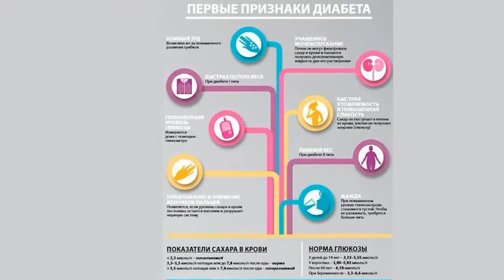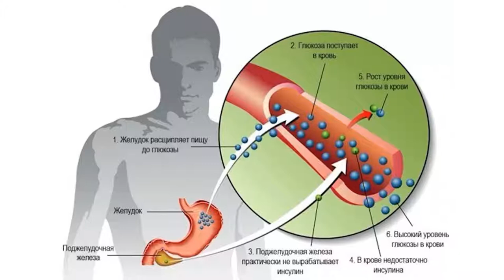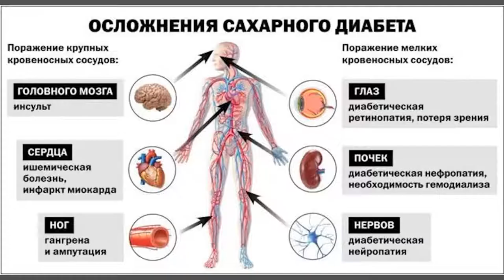Жизнь не сахар 6 ранних симптомов диабета которые легко пропустить